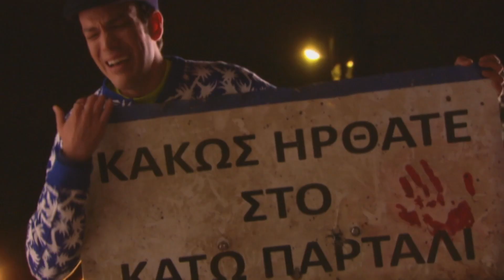Mega Channel : Πριν από 30 χρόνια γράφτηκε μια ιστορική στιγμή στην ελληνική τηλεόραση